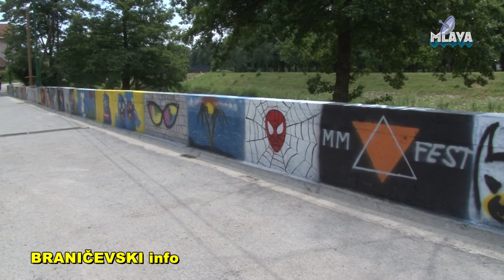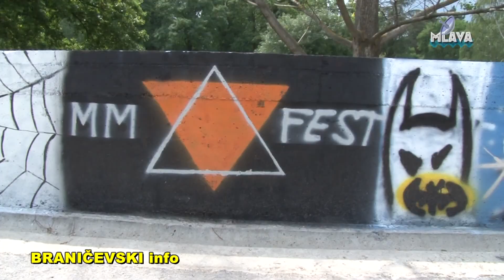Street Art, Petrovac na Mlavi (RTV MLAVA 14.05.2018.)